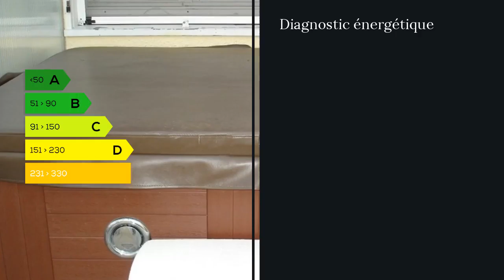A vendre - Maison/villa - Manosque (04100) - 4 pièces - 90m²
A Manosque , charmante maison T4 de 90m² sur un terrain d'environ 346 M², située à l'entrée de Manosque, à proximité des commerces, de la gare SNCF et d'un arrêt de bus de ville gratuit.Dans un secteur résidentiel, et profitant d'un bel ensoleillement cette maison de plain pied offre un accès depuis un jardin et dispose de 3 chambres avec placards, d'une salle d'eau avec douche à l'italienne, de WC séparés, d'une cuisine ouverte entièrement équipée et donnant sur le spacieux salon de 41 M², avec une authentique cheminée en pierres.Le salon, grâce à une baie vitrée de 4 M offre une vue imprenable sur la terrasse abritée (35 M²) et le jardinet arrière.Une cabine chauffée accueille un jacuzzi 4 places ainsi qu'une douche sur la terrasse afin de pouvoir s'y délasser, été comme hiver.Un atelier d'environ 13 M², un cellier et un garage de 18 M² complètent cet ensemble immobilier.Chéneaux, plomberie et électricité entièrement refaits à neuf en 2013.Climatisation réversible dans le salon. Radiateurs électriques dans chaque chambre.Eau du canal pour l'arrosage du jardin.Portail d'entrée coulissant électrique télécommandé. Agent commercial indépendant du réseau national clairimmo Maxihome N° RSAC : 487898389 FCI - Ville du greffe